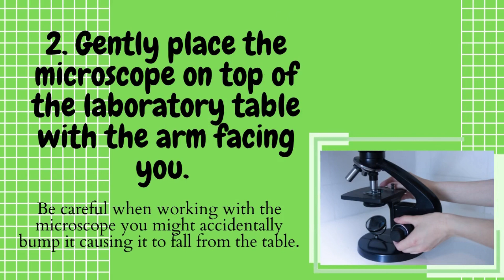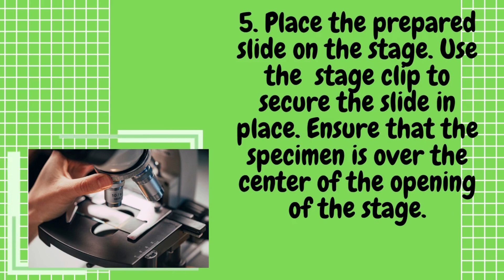FOCUSING SPECIMENS USING THE COMPOUND MICROSCOPE| Sir Isagani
Video Title: FOCUSING SPECIMENS USING THE COMPOUND MICROSCOPE| Sir Isagani

Personal: Isagani Dioneda
Page: Sir Isagani's Videos